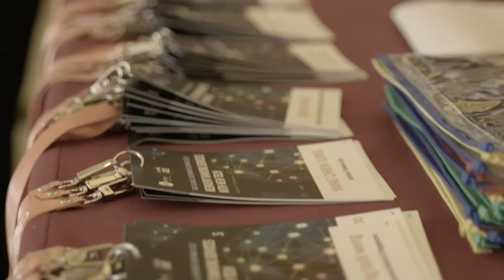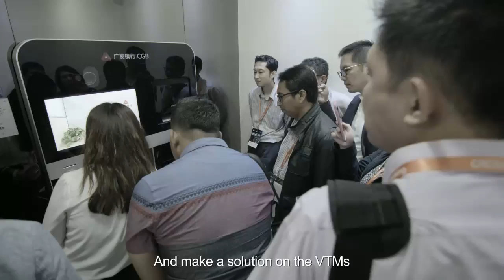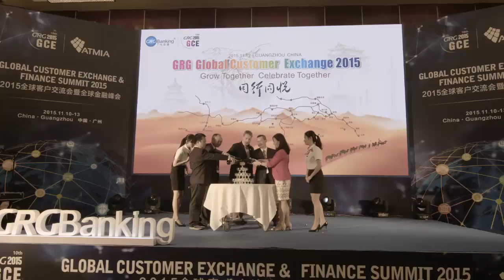GRG GCE 2015 Review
Find out why you shouldn't have missed the 10th Global Customer Exchange.Here you can visited and experienced the most advanced products of GRG; you can exchanged the insights of science and technology in financial industry;And you also can really had a great experience during the event.